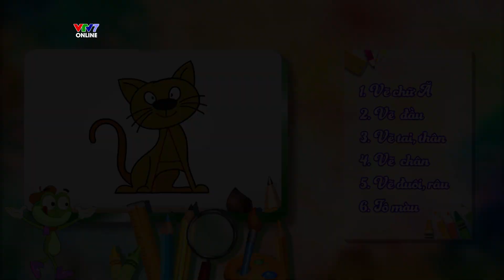VTV7 | Học vẽ cùng Ếch cốm SS2 | Số 12: Vẽ Con Mèo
Học vẽ cùng Ếch Cốm do VTV7 sản xuất là chương trình truyền hình vừa dạy bé học số vừa dạy bé học vẽ sáng tạo. Và đây sẽ là chủ đề vẽ Mèo con bắt đầu bằng chữ A nhé!

Với những chủ đề và nội dung hấp dẫn, các bé sẽ cùng anh Ếch Cốm khám phá thế giới thông qua những nét vẽ ngộ nghĩnh, đáng yêu.

Hẹn gặp lại các bạn nhỏ vào 6h30 và khung Bay lên những ước mơ (20h30 -21h) hàng ngày trên VTV7 !